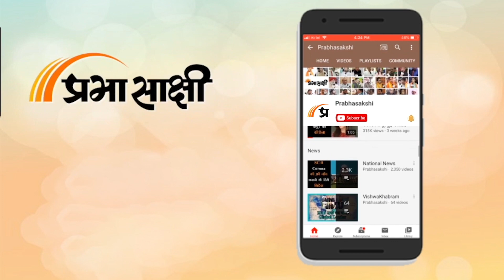Shaheen Bagh और Gyanvapi मामले ने भीड़तंत्र की बढ़ती हिम्मत की बात साबित की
क्या Shaheen Bagh देश का हिस्सा नहीं है? क्या Shaheen Bagh में देश का कानून लागू नहीं होता? क्या शाहीन बाग का भीड़तंत्र देश के कानून को खुली चुनौती नहीं दे रहा? यह सब सवाल उठाये हैं दक्षिणी दिल्ली नगर निगम के मेयर Mukesh Suryan ने। जिस तरह नगर निगम के दस्ते को अतिक्रमण हटाये बगैर शाहीन बाग से लौटना पड़ा वह दर्शाता है कि इस इलाके के भीड़तंत्र ने यह ठान लिया है कि इस इलाके में वही होगा जो वह चाहेंगे। Social Media पर ऐसे वीडियो की भरमार है जिसमें यहां के लोग अतिक्रमण विरोधी कार्रवाई करने की हिम्मत दिखाने के लिए सरकार और प्रशासन को खुली चुनौती देते हुए देखे जा सकते हैं। ऐसे में सोमवार को जो कुछ भी हुआ उस पर ज्यादा आश्चर्य नहीं होना चाहिए। टीवी पर पूरे देश ने देखा कि कैसे सुरक्षा बलों की बड़ी संख्या में तैनाती के बावजूद प्रशासन कोई कार्रवाई नहीं कर पाया। संबंधित अन्य विस्तृत समाचार पढ़ने के लिए क्लिक करें

0:03 एंकर
0:24 शाहीन बाग और ज्ञानवापी संबंधी हालिया विवाद का विश्लेषण